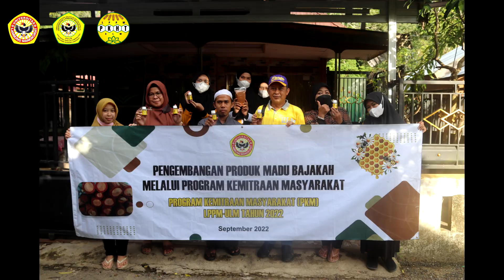PENGEMBANGAN PRODUK MADU BAJAKAH MELALUI PROGRAM KEMITRAAN MASYARAKAT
Prof. Dr. Ir. Yudi Firmanul Arifin, M.Sc  / 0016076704  (Ketua)
Dr. Ihsan Noor, S.E, M.S   / 19620804LB2021  (Anggota)

Lembaga Penelitian dan Pengabdian Kepada Masyarakat